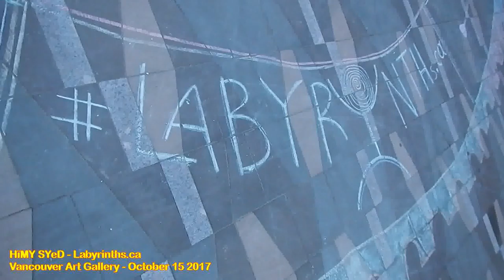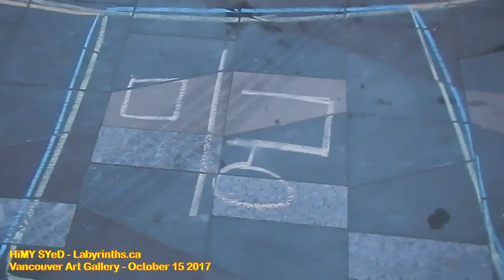HiMY SYeD -- Labyrinth Walk, Vancouver Art Gallery, North Plaza, Sunday October 15 2017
HiMY SYeD -- Chalk Labyrinth, Vancouver Art Gallery, North Plaza, Vancouver, Unceded Coast Salish Territory, British Columbia, Canada, Sunday October 15 2017